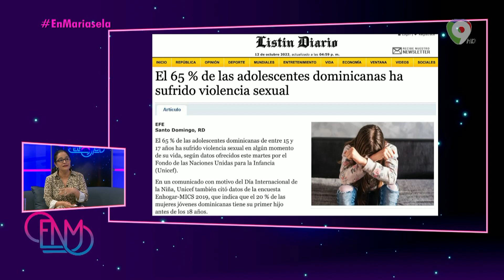65% de adolescentes dominicanas ha sufrido violencia sexual, según UNICEF | Esta Noche Mariasela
La Representante Adjunta de UNICEF RD, Anyoli Sanabria habla sobre los estudios realizados por la UNICEF sobre el 65% de las adolescentes dominicanas de entre 15 y 17 años que ha sufrido violencia sexual. Además sobre los datos de la encuesta Enhogar-MICS 2019, que indica que el 20% de las mujeres jóvenes dominicanas tiene su primer hijo antes de los 18 años. Conoce todos los detalles aquí en ENM.